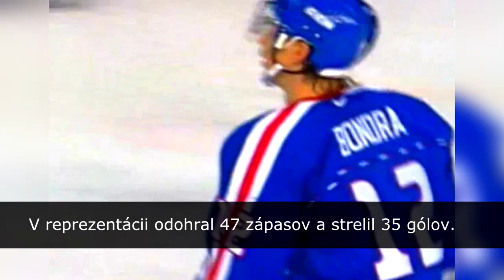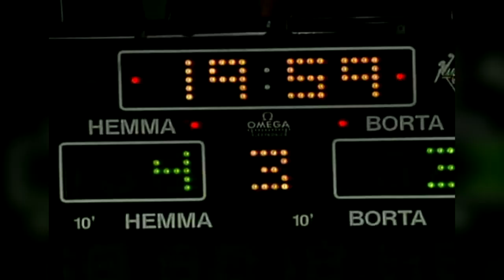Slovenská hokejová legenda - Peter Bondra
Krátky dokument o legende slovenského, ale i svetového hokeja. Peter Bondra je bývalý slovenský hokejový útočník. Je odchovancom Popradu, kde odohral sezónu 1985/86 v 1. SNHL. V nasledujúcom ročníku debutoval v česko-slovenskej lige ako hráč VSŽ Košice. V ďalšej sezóne 1987/88 pomohol tomuto mužstvu vybojovať titul česko-slovenského majstra. Draftovaný bol v roku 1990 Washingtonom. Bol označovnaý za bleskurýchleho korčuliara a jedného z najlepších strelcov sveta. Peter Bondra sa narodil v ukrajinskom meste Luck. Keď mal Peter tri roky, rodina sa presťahovala späť na Slovensko a usídlili sa v Poprade. Slovenské občianstvo získal v poslednej chvíli tesne pred olympijskou kvalifikáciou v roku 1993 v Sheffielde, kde sa začala zázračná cesta slovenského tímu. Tento charizmatický líder neskôr získal doma obrovskú popularitu. Peter Bondra bol počas svojej aktívnej hokejovej kariéry náš najstarší a individuálne najúspešnejší hokejista. V NHL zaznamenal 503 gólov a 389 asistencií, spolu 892 bodov v 1081 zápasoch. Taktiež získal niekoľko osobných ocenení. V rokoch 1994/95 a 1997/98 získal 2x po sebe Maurice Richard Trophy, najlepší strelec NHL (34 gólov - skrátená sezóna, 52 gólov - spolu s Teemu Selännem) V reprezentácii odohral 47 zápasov a strelil 35 gólov. Na svetovom šampionáte 2002 bol najlepším strelcom Slovenska, keď vystrelil na bránku súpera 44-krát a dal 7 gólov. V +/- hodnotení získal 12 plusových bodov.